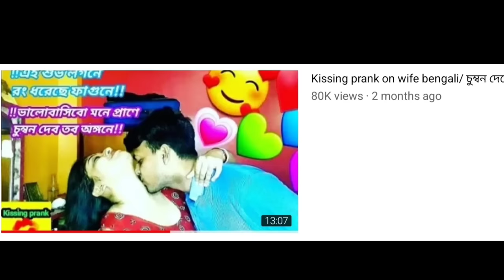Dada Boudi Kissing Prank 😛